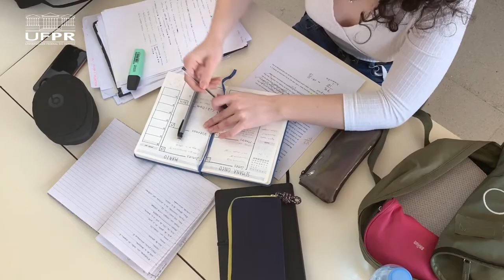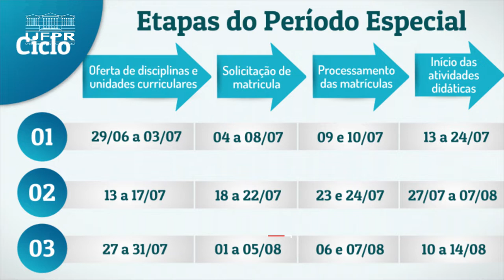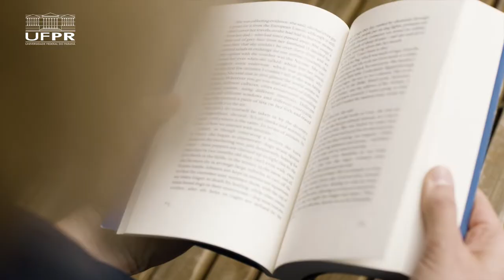Informa | Segundo Ciclo do Ensino Remoto Emergencial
Durante a pandemia causada pelo novo coronavírus, o Conselho de Ensino, Pesquisa e Extensão da UFPR aprovou o EnsinoRemotoEmergencial para estudantes de graduação.

O período especial foi adaptado conforme as medidas de isolamentosocial e possibilita, aos alunos que desejem, adiantar algumas matérias do currículo acadêmico.